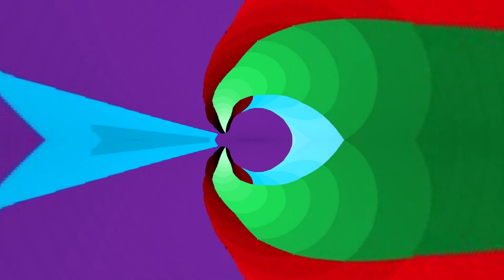Hi Just Out Spinning 3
Lovely Cumbia style song. Fun guy magical film clip.